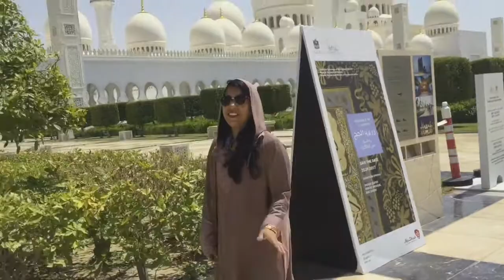India To Dubai Trip | Burj Khalifa | Desert Safari | Ferrari World | Dubai Mall| Part-2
An Amazing trip to dubai, one of the best trip of our life, Burj Khalifa, Fountain Show, Iban Batuta Mall, Dragon Mart, Dubai Mall, Desert Safari, Abu Dhabi, Sheikh Zayad Masjid, Ferrari World, Bike Race, Jumerah Beach, Burj Al Arab, Everything was so fantastic and superb.